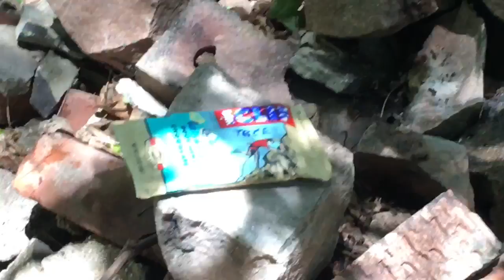The Tree Bar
Meet the Tree Bar, a snack for an adventurer and totally not a rip-off of Cliff Bar!